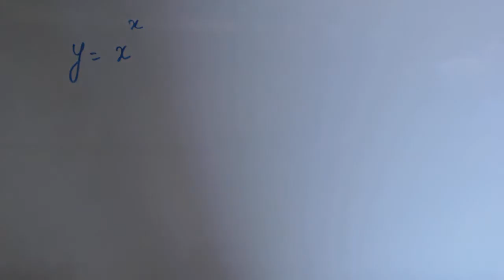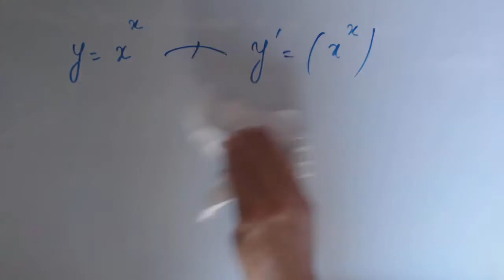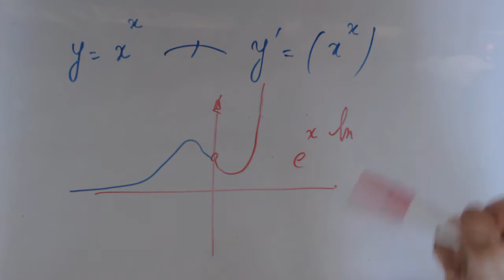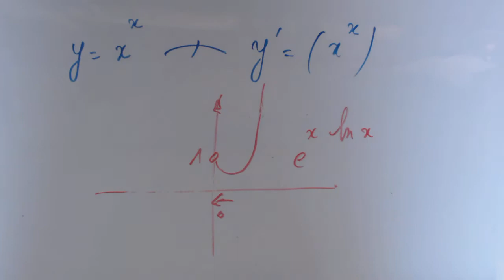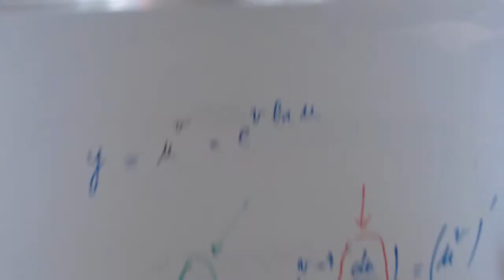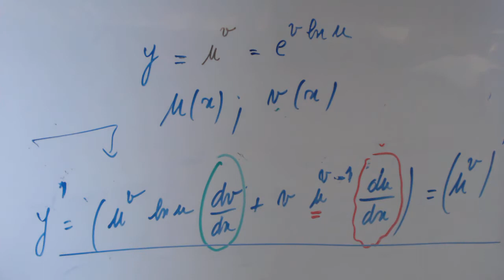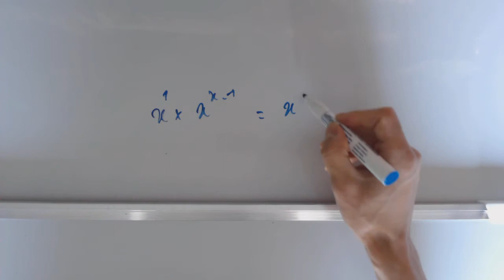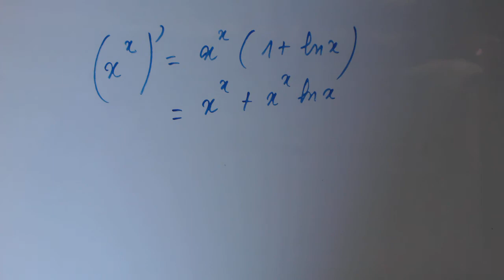Dérivée - x eposant x (méthode 1)